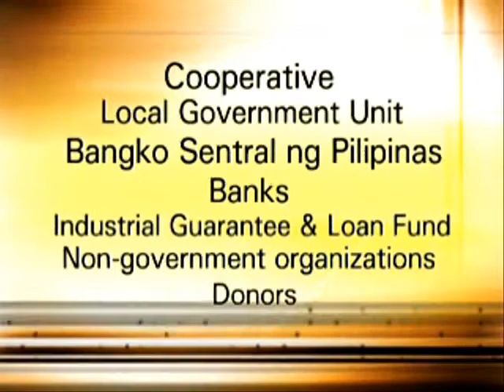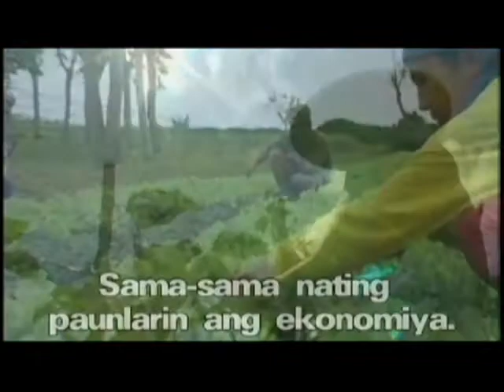Bangko Sentral Ng Pilipinas - Credit Surety Funds (part-2of2)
Bangko Sentral Ng Pilipinas - Credit Surety Funds.